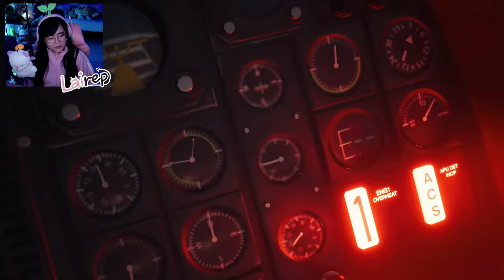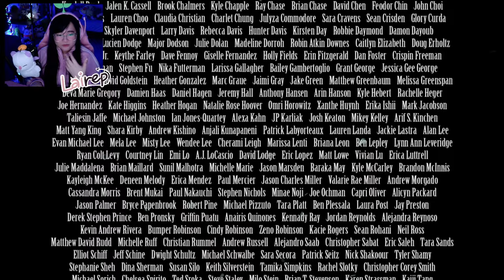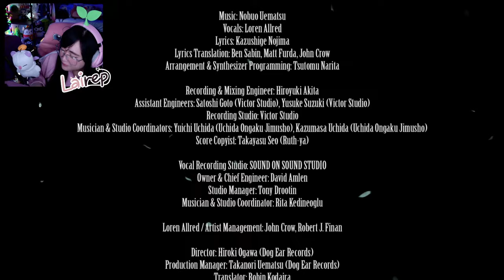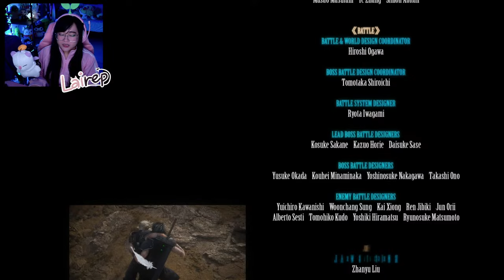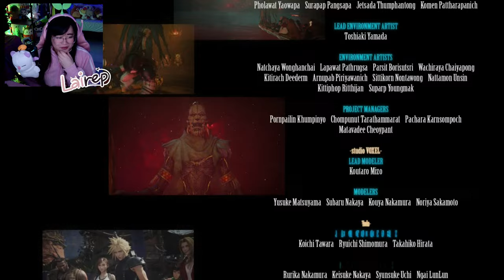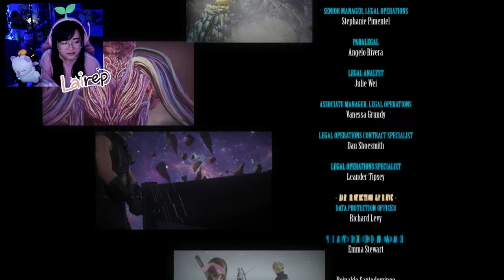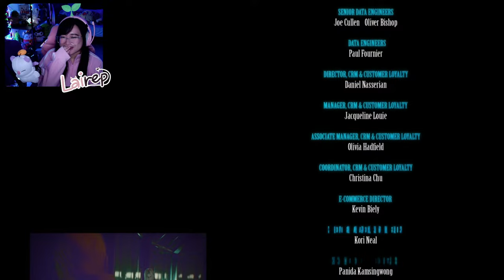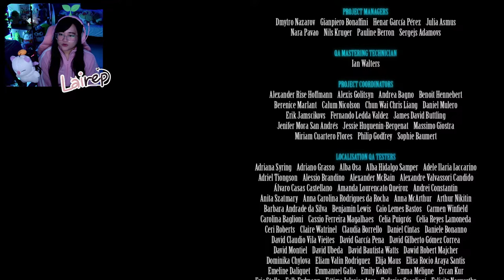THE BIG FINALE! - Final Fantasy 7 Rebirth [15]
Yes, hello! My name is Lai and I'm a big Final Fantasy fan. Come join my unknown adventure continuing from FF7 Remake. This is a livestream! Or was, depending on if you found this VOD instead.

OH MY HOLY FLIPPING HECK I FINISHED IT jksdffhfsdjkhfdkjdfgh MY BRAIN askjhfskjh I'll get back to you later.

I am here for Sephiroth and Zack. I will be talking a lot. I will not be shutting up. If you're into that, come on over~ Let’s play!

Timestamps go here:

0:00 - Stream Start/Just Chatting~
10:00 - Game Start!
17:44 - The Trials Where I Totally Didn't Cry
46:37 - Sephiroth is Doing This
1:02:19 - Raid Intermission and Some Chatting
1:08:19 - Some More Battles D:
1:26:27 - Cetra Dropping Some Hard Lore
1:45:14 - Us vs Walls
1:59:27 - Cloud Breaks Everything
2:19:49 - Aerith's Dream
2:47:25 - I'm Not Confused, You're Confused
2:55:44 - The Forgotten Capital
3:18:48 - OMG OMG OMG
3:25:52 - WHY WOULD SE DO THAT TO ME
3:58:22 - ZAAAAAAAAACK
4:06:23 - Sephiroth Reborn
4:19:41 - More Zack!
4:24:34 - Beating the BIG Sephiroth
4:38:13 - Aerith Appears!
4:51:12 - Sephiroth Beats My Axx (In a Bad Way)
5:27:27 - Cloud and Aerith Win!!!
5:40:19 - The End (?)
5:53:51 - Credits and Discussion!
6:16:57 - BRB
6:21:52 - Back, with GS Dates
6:38:18 - Barret but I Skipped Cutscenes
7:04:39 - THE BEST DATE OF ALL!
7:27:40 - Stream End~

EDIT: IM MORE AWAKE AND REALIZE SEPHIROTH IS GASLIGHTING ME